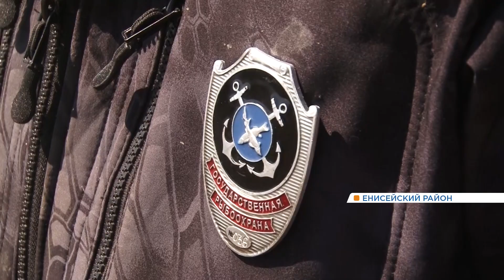В Енисейском районе инспекторы рыбнадзора устроили охоту на браконьеров